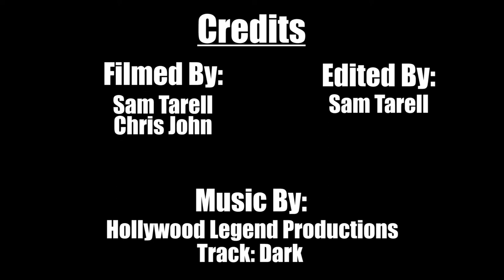Isaac Lang #220 - Highlights from Chihuahua Vive League Showcase!!!